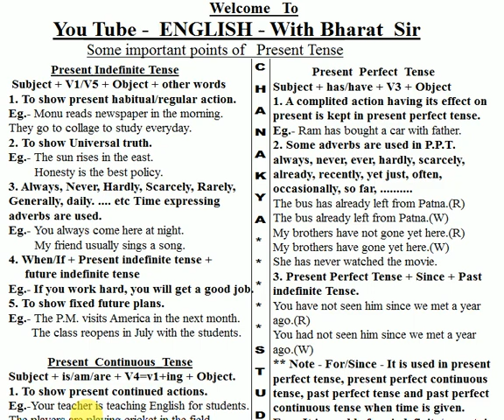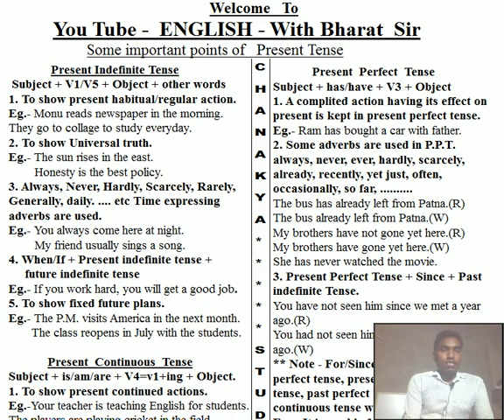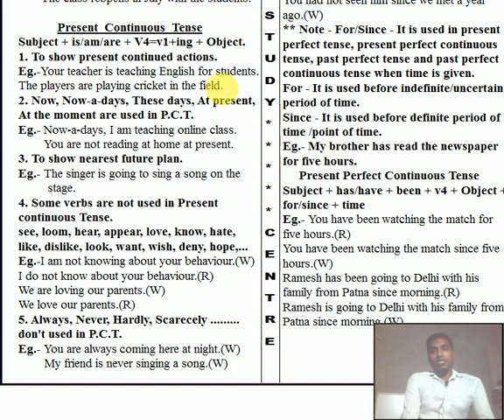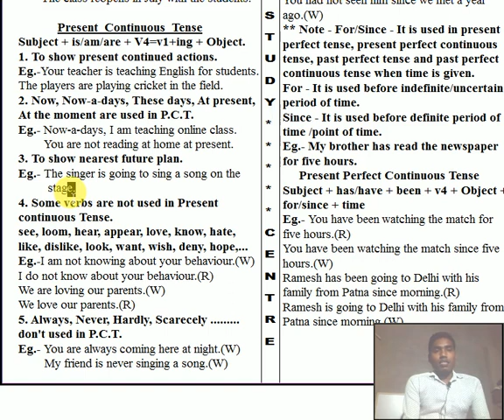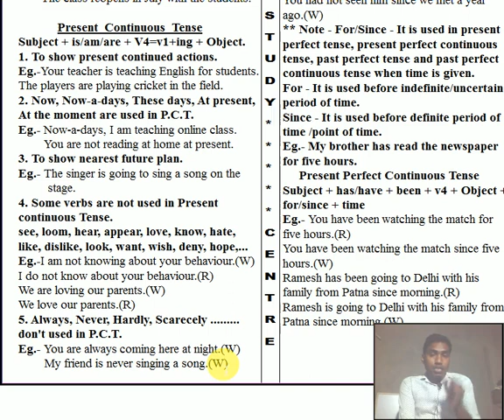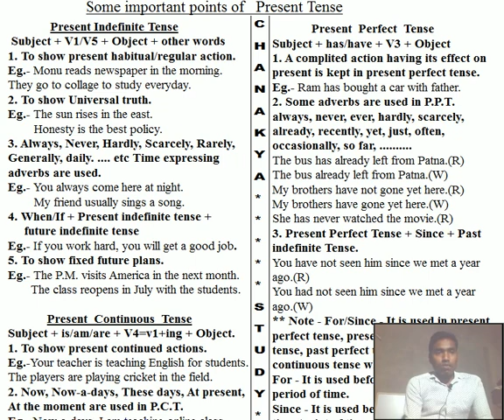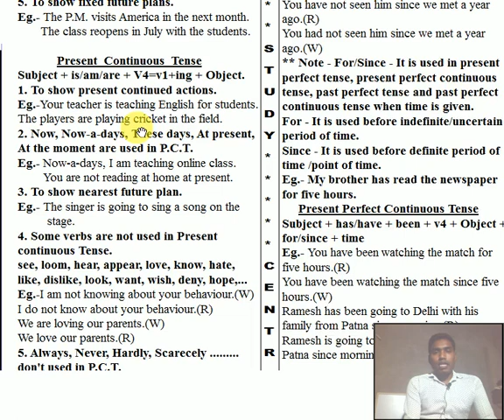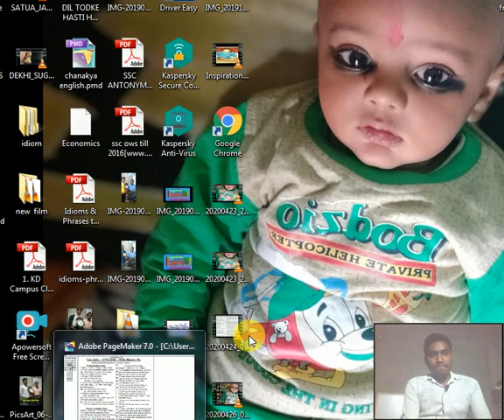Present Tense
English With Bharat Sir

For - SSC, Banks, Defence and other competitive exams.

This channel is very important for students. Many videos uploaded on this You Tube channel. You must watch this video.

All students are welcome on your You Tube channel English With Bharat Sir.

This channel is very very useful for all students and make a good future.

You can prepare all competitive exams on this channel.
present tense, present indefinite tense, present continuous tense, present perfect tense , present perfect continuous tense, tense, tense for ssc,